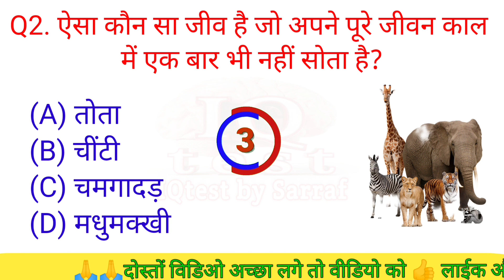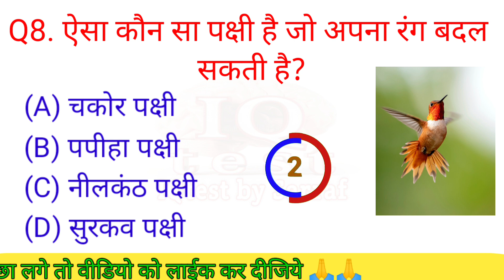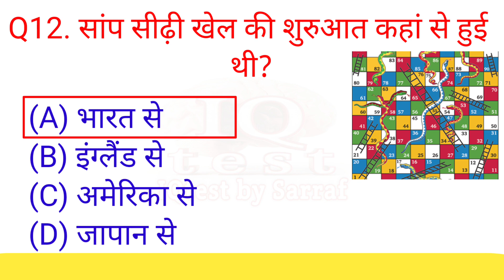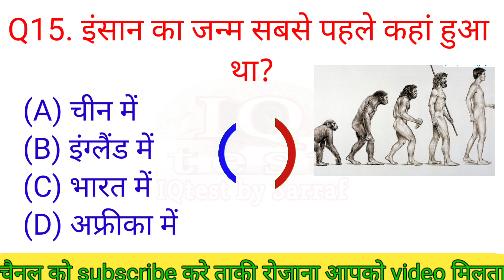GK Top 15 Question | General Knowledge | GK In Hindi | IQtest by Sarraf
आपको रोजाना – शाम  05:35 बजे सामान्य ज्ञान की वीडियो मिलेगी, जो कि किसी भी एग्जाम में इन सवालों को पूछा जा सकता हैं

यदि आप अपने माता पिता का नाम रोशन करना चाहते हैं तो अच्छे से पढ़ाई करो , और यह बात कभी मत सोचना कि सफलता नहीं मिलेगी ,

Your Queries 👇👇

1. gk kiclas
2. gk
3. gk questions
4. general knowledge quiz
5. gke
6. gk in hindi
7. gk gs
8. samanya gyan
9. g k
10. gki
11. gkk
12. gkd
13. ssc gd gk
14. gk quiz
15. hindi gk 2023
16. gk questions
17. gk question and answer
18. gk ke question
19. gk today
20. gk ke sawal
21. gktoday
22. gk video
23. gk study
24. ssc gd 2023
25. ssc gd
26. gk gs study
27. gk current affairs
28. g.k
29. जीके
30. ssc gd gk gs
31. ssc gd gk gs classes
32. general knowledge
33. current affairs today
34. ssc gd gk class
35. hindi
36. daily current affairs
37. current affairs 2023
38. hindi mein gk
39. gk hindi mein
40. hindi mein gk question answer
41. gk in hindi 2022
42. gk in hindi question answer
43. gk in hindi question
44. hindi mein gk question
45. gk hindi general knowledge
46. gk quiz 2022
47. gk quiz in hindi
48. gk questions and answers
49. general knowledge videos
50. gk question and answer in hindi
51. question answer
52. gk quiz in hindi 2022
53. gk hindi
54. br gk study
55. future tak gk
56. gk drishti
57. gk question in hindi
58. gk study adda
59. gk today current affairs
60. gk by pradeep sir
61. gk ke questions
62. gk ke question and answer
63. gk question answer hindi mein
64. gk questions and answers in hindi
65. gk ke video
66. gk tricks
67. gk questions in hindi
68. gk ke question answer
69. tajmahal banane mein
70. gk ke person
71. gk ke prashn utter
72. gk ke important question
73. gk ke
74. gk ke bare mein
75. gk ke sawal jawab
76. gk ke answer
77. gk ke question hindi mein
78. gk ka quiz
79. gk test in hindi
80. hindi gk vidioe,
81. hindi gk class
82. hindi gk question answer
83. hindi gk question answer 2022
84. hindi gk gs
85. hindi gk knowledge
86. hindi gk study
87. gk khan sir
88. hindi gk
89. hindi gk question
90. hindi gk video
91. hindi gk quiz
92. gk ka class
93. gk ke class,
94. general knowledge in hindi
95. gk knowledge
96. lucent gk
97. tajmahal banane mein kitne majdur lage the
98. gk lucent for ssc
99. gk ki duniya,
100. geography gk
101. gk ki class in hindi
102. gk ka class in hindi
103. gk ke class in hindi
104. gk gs class
105. gk gs ki class
106. gk gs ki class in hindi
107. interesting fact
108. in hindi question answer
109. gs in hindi
110. gk ka sawal
111. gk hindi question and answer
112. gk hindi question
113. question and answer in hindi
114. upsc gk in hindi
115. gk hindi knowledge
116. gk wala chandan
117. lucent gk in hindi video
118. lucent gk in hindi
119. lucent in hindi
120. gk important questions
121. gk important question in hindi
122. lucent gk important topics
123. general knowledge questions and answers
124. competitive exams
125. gk for competitive exams
126. current affairs
127. gk questions in hindi
128. ias questions and answers
129. ias interview questions
130. upsc exam